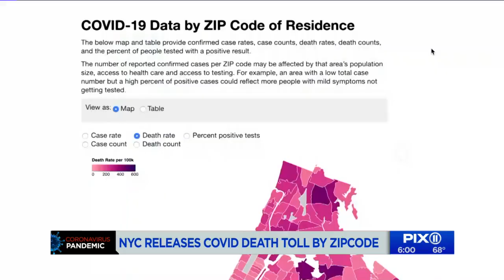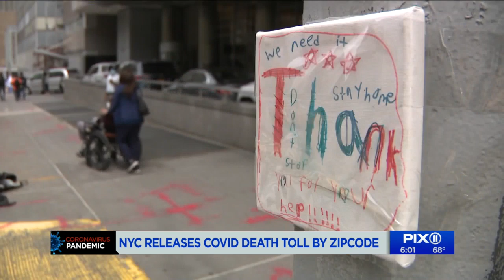NYC released COVID-19 data, death toll by ZIP code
Nine of the top 10 zip codes with the highest coronavirus case rates in New York City are located in Queens and the Bronx, according to Health Department data released Monday.